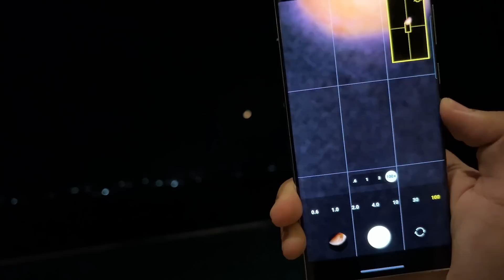I Visited Franklin's Big Mansion in Real Life (Vlog 35)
WOW Skin Science Onion Hair Oil for Hair Growth and Hair Fall Control - 200ml

This huge mansion villa is very similar to Franklin's GTA 5 house.